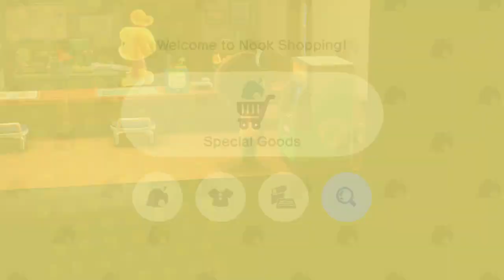Let's Play Animal Crossing New Horizons-Sorting These Trees Out-9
Great People I'm Proud To Call Friend:
Check out their channels and give them a huge like and lots of love for me :D